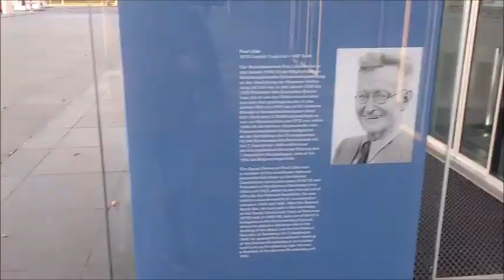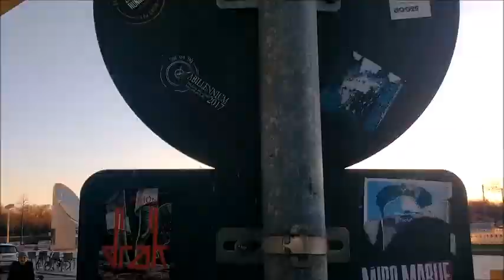Offenbarungen über die Liebesflamme 🔥🔥🔥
Aus den geistigenTagebuch von Elisabeth Kindelmann S.132
4.Februar 1963
und
an Sr. Ágnes 8./9./10./11.August 2001